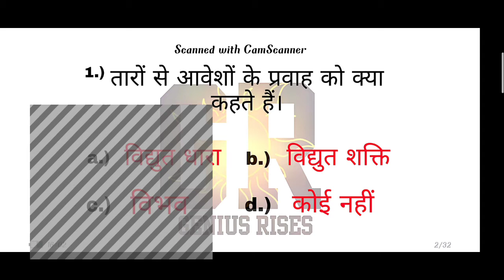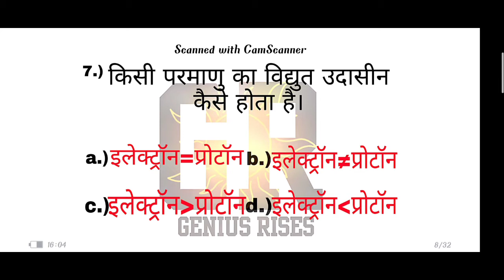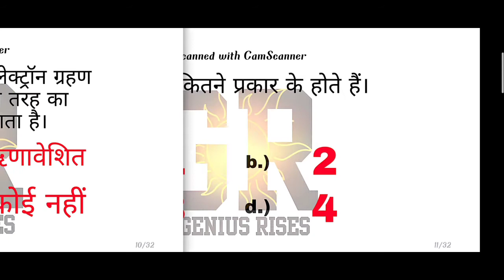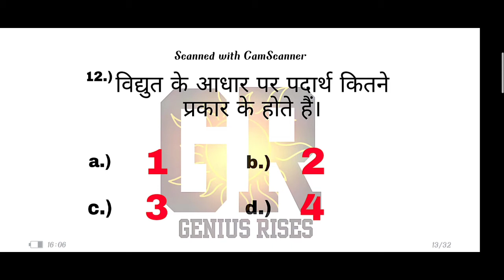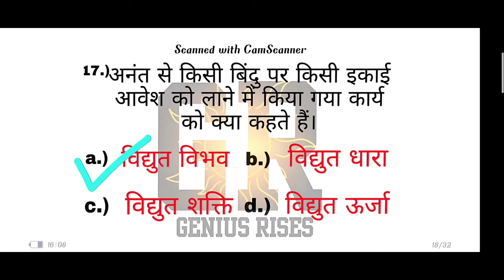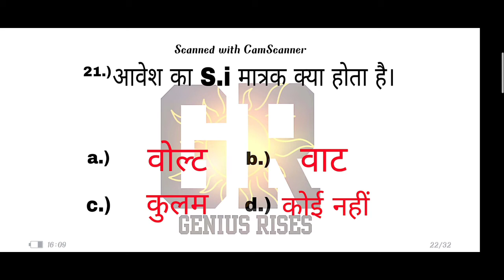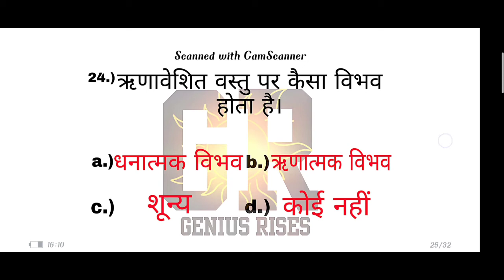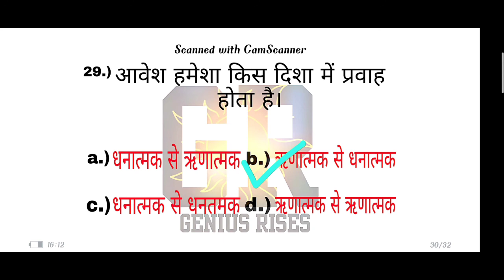Electric Current ( विद्युत धारा ) का भाग-01 का Objective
So.hello friends kaise ho aap log I hope Aap log achchhe honge
☞So Dosto welcome back my YouTube channnel

☞ Dosto agar apko koi problem ha to comment m bataye

╭☞ DOSTO AGAR AAP PDF DOWNLOAD KARNA CHAHTE HA TO NICHE DIYE GAYE LINK KO TOUCH KRE 👇👇👇

vidhut dhara ka objective,10th ka objective,electric current ka objective,current ka objective, physics ka objective,bhotiki ka objective,

☞☞ Another Video Link-👇👇

प्रकाश का परवर्तन का भाग -01

प्रकाश का परवर्तन का भाग-02

प्रकाश का परवर्तन का भाग-03

प्रकाश का अपवर्तन का भाग-01

प्रकाश का अपवर्तन का भाग-02

मानव नेत्र एवं रंग बिरंगा संसार का भाग-01

मानव नेत्र एवं रंग बिरंगा संसार का भाग-02

यूरोप में राष्ट्रवाद का भाग-01

यूरोप में राष्ट्रवाद का भाग-02

समाजवाद और साम्यवाद का भाग-01

समाजवाद और साम्यवाद का भाग-02

भारत संसाधन एवम उपयोग का भाग-01

भूमि संसाधन का भाग-01

जल संसाधन का भाग-01

जल संसाधन का भाग-02

SUPPORT ME DOSTO 👍👍

BY-GENIUS_RISES_INSTITUTE_TEAM